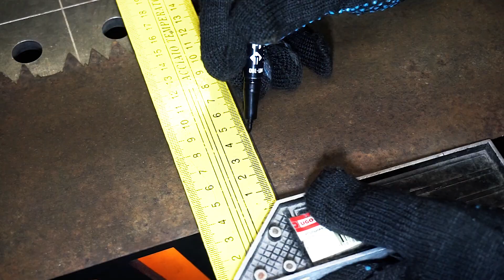Нашёл на металлоломе пилу, и сделал полезную самоделку.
Brilliant idea from an old saw! You will be pleased to see it!

✅Hello everyone! My name is Alexey! I am glad to welcome you on my channel. Here I share my experience with wood, metal and so on. You will see how I make various furniture for home, office, camping, furniture for the garden and the cottage, and many different products. And also on my channel you will see unusual inventions that you will definitely need.